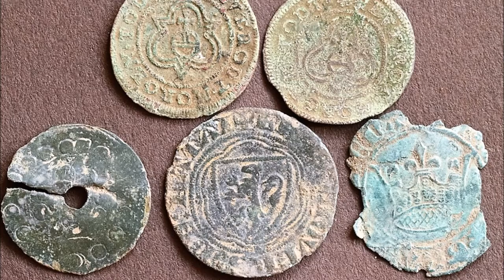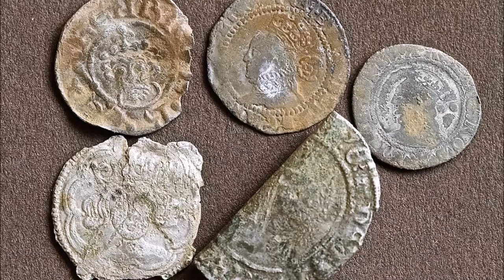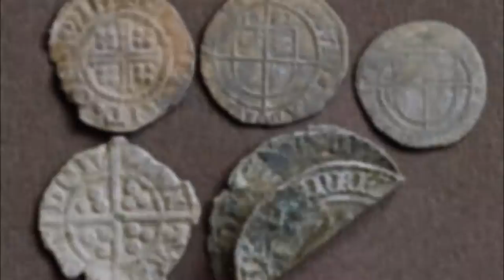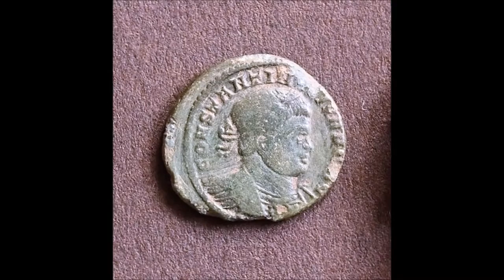Norwich III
Metal detecting in England, Norwich 2016!

Many medieval hammered silver coins and artefacts, Roman Constantine 3rd coin from year ~300AD etc.

Big thanks to Steve and to my wife this wonderfull present what ill hopefully get next year also...
;D